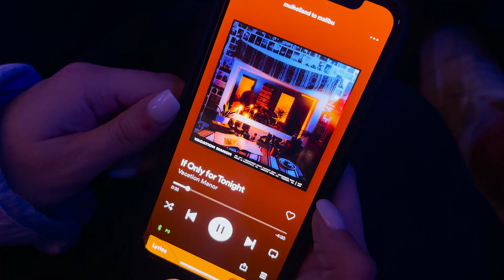2022 Year in Review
song:
Every Night by Flor